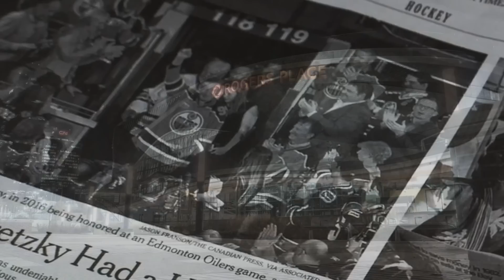Countdown To Canada Teaser Trailer 🎬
The countdown to the 2022 PTO Canadian Open is on! ⏰

Paula Findlay and Lionel Sanders, the Canadian superstars, are looking to hold off the likes of Laura Philipp, Skye Moench, Kristian Blummenfelt, Gustav Iden and a whole host of top class challengers to be crowned the first ever PTO Tour winner.

The 'Countdown to Canada' will feature behind the scenes content with both Canadian stars and a look at what could prove to be one of the greatest weekends of racing triathlon has ever seen.

All PTO Tour races will be available to watch live exclusively on Eurosport, Discovery+ & GCN+ in Europe and Indian Sub Continent and outside of Europe on the brand new PTO app coming very soon.